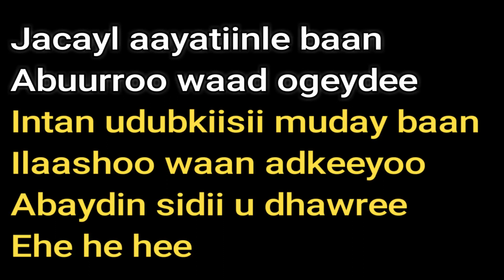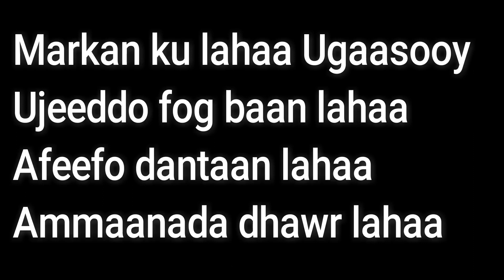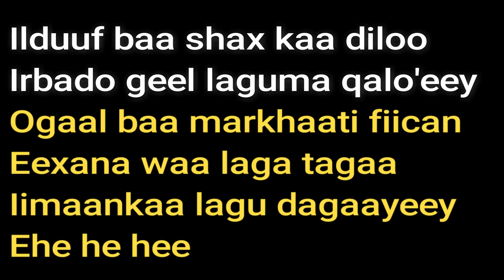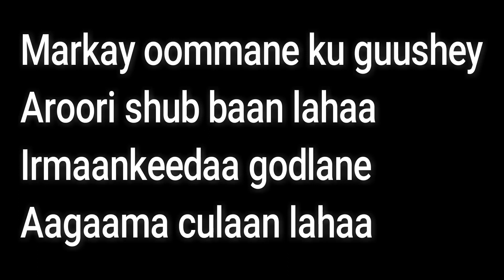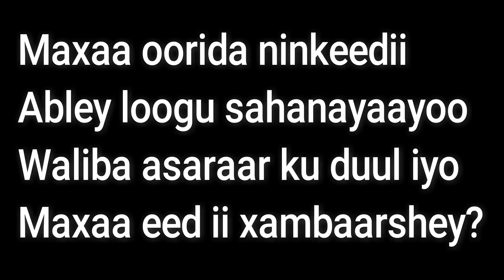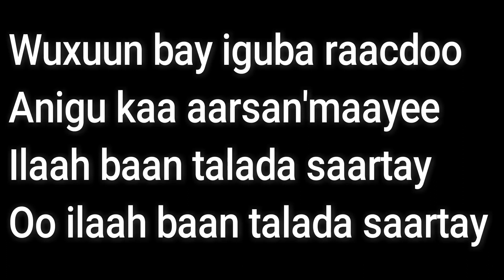Cabdi Tahliil Heestii | Ugaaso | Lyrics - Mudug Boy